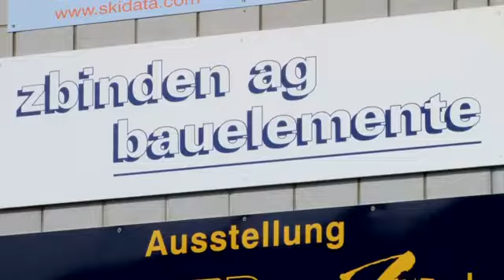gate24 - Zbinden AG Bauelemente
Fenster, Türen, Zargen, Fenster, Türen, Tore, Renovationen, Planung, Bauelemente, Umbauten, Brandschutz, Garagentore, Zargen, Dienstleistungen